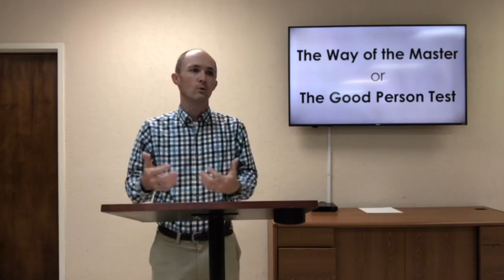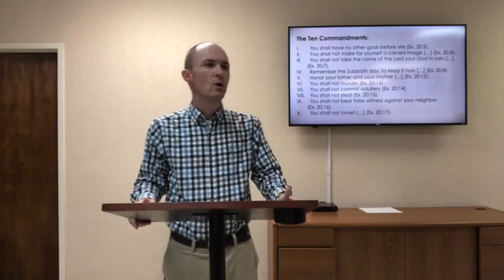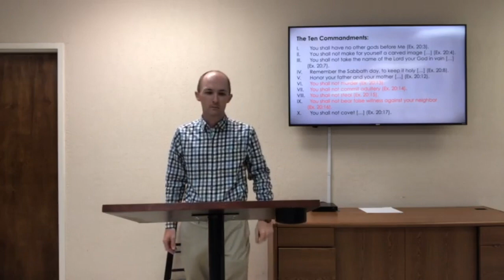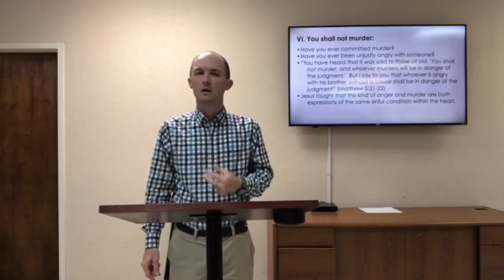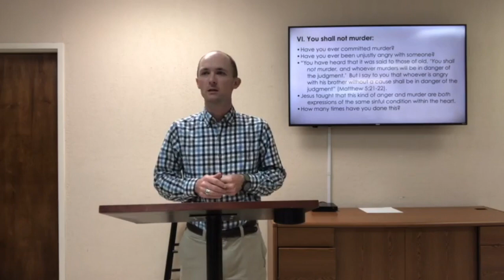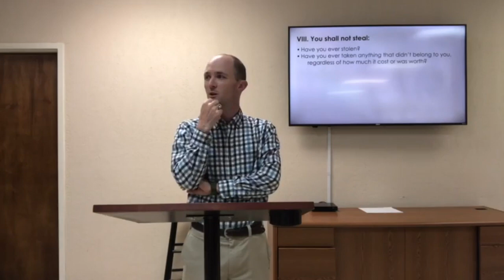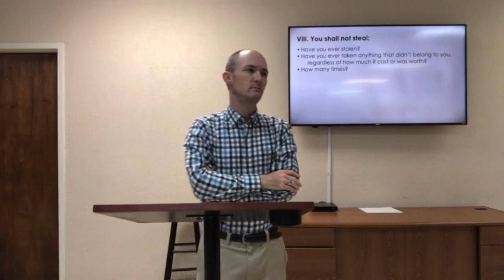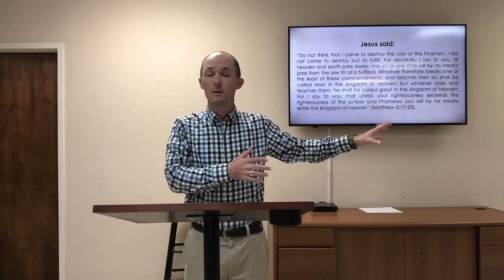The Good Person Test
Matthew 5:17-30, NKJV • Wednesday evening, March 24, 2021 • Central Baptist Church — Lawton, Oklahoma • Evangelism Training (2021), Pt. 9